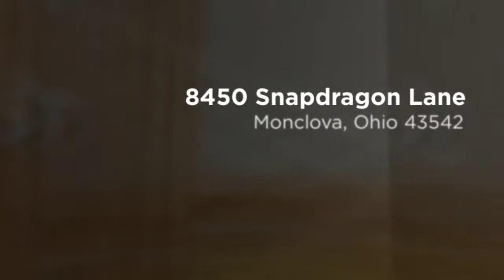8450 Snapdragon Ln., Monclova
8450 Snapdragon Ln., Monclova
Presented by Carol Dimas & the Danberry Co., Realtors